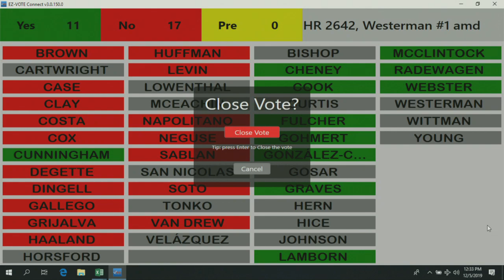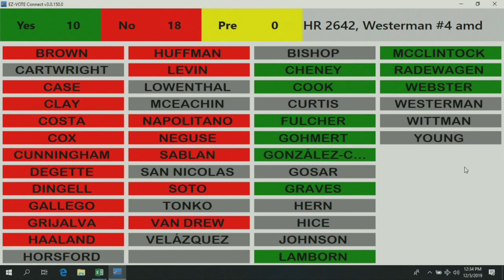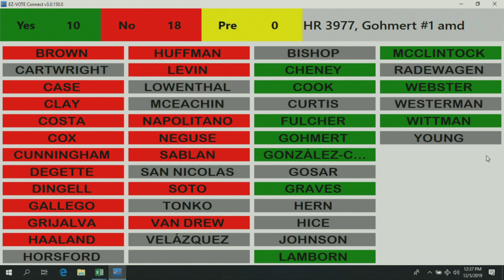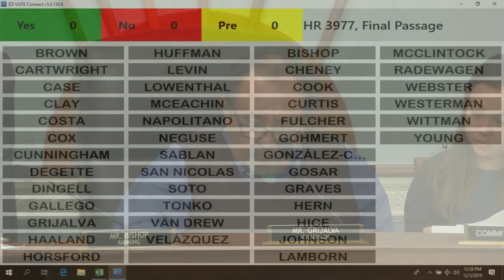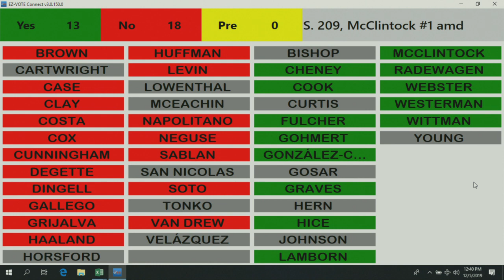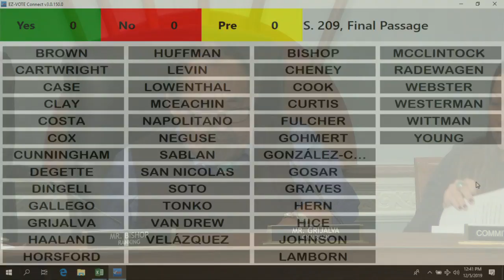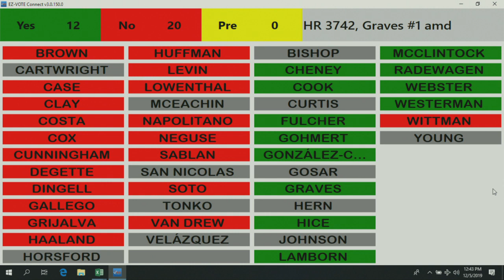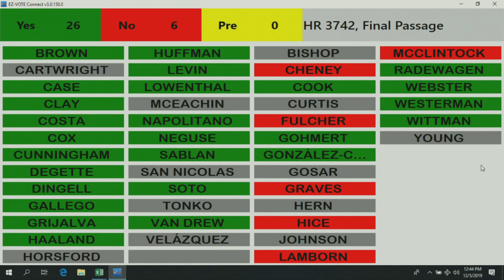Full Committee Markup – December 5, 2019 EventID=110301